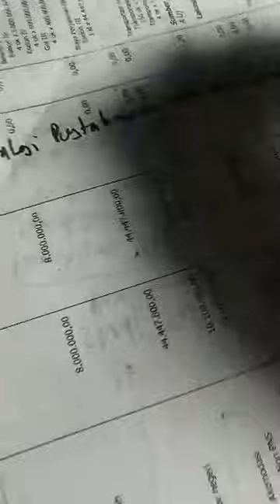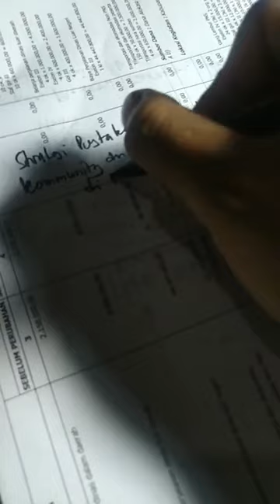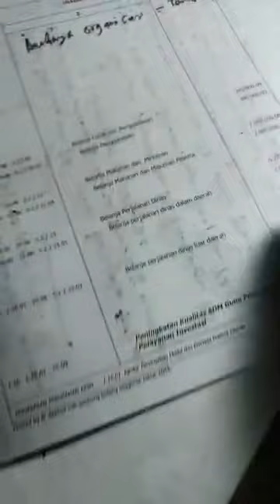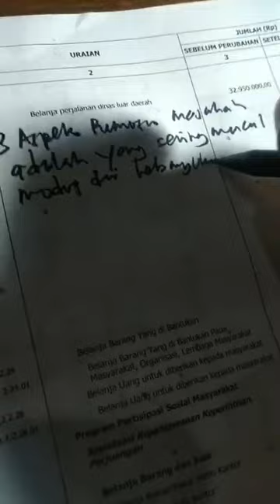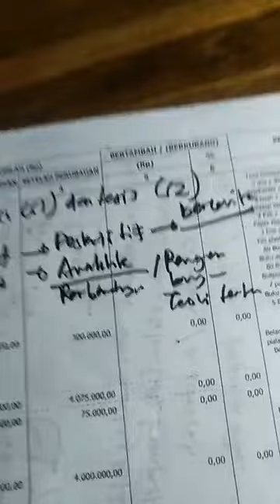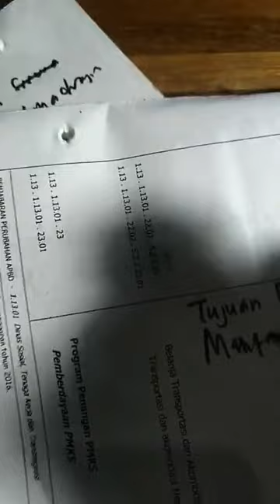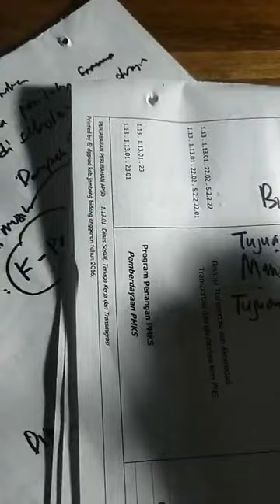judul skripsi jurursan manajemen pendidikan islam (mpi) terbaru 2021, mudah, cepat dan pasti acc !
tips berbagai judul skripsi  judul skripsi jurursan manajemen pendidikan islam (mpi) terbaru 2021, mudah, cepat dan pasti acc !  lengkap dan gampang dikerjakan